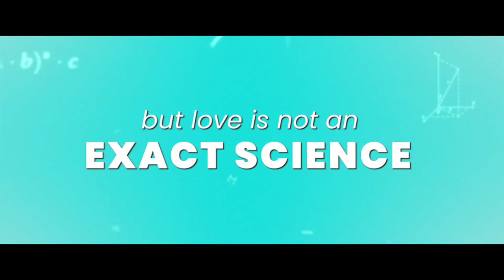Advanced Chemistry Official Trailer (2024) - Samba Schutte, Chaunte Wayans, Sarah Burns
Check out the official Advanced Chemistry Trailer starring Samba Schutte, Chaunte Wayans, Sarah Burns

UK Release Date: September 3, 2024
Starring: Samba Schutte, Chaunte Wayans, Sarah Burns
Directed By: Etana Jacobson

Synopsis: A scientist injects his best friend with a compound he's created to help her stop cheating on her wife, but when the wife finds her new fixation suffocating, the wife gets a dose too, which backfires as she falls for the scientist.